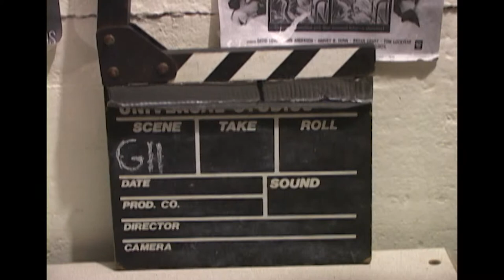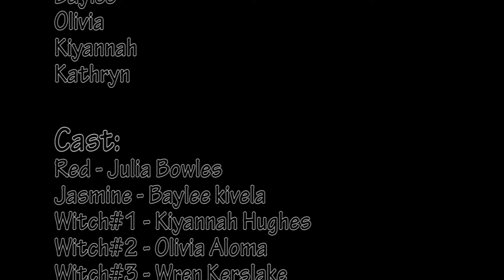Fairytale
Once upon a time... Something very strange took place. Do they live happily ever after?